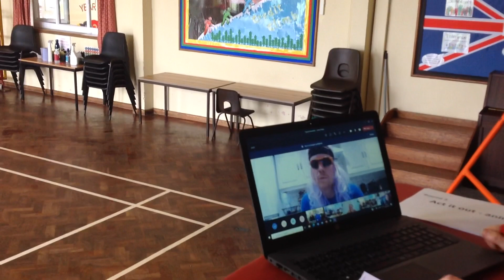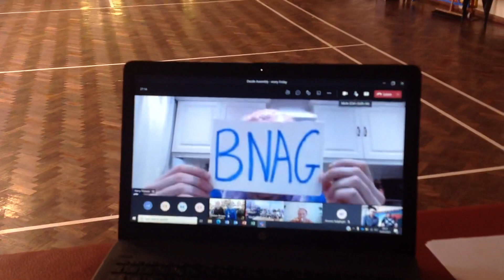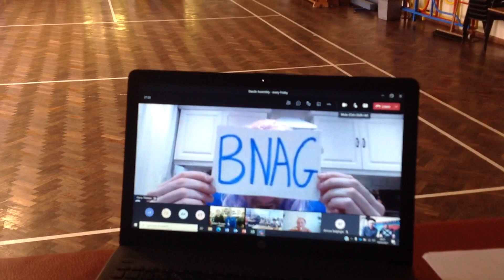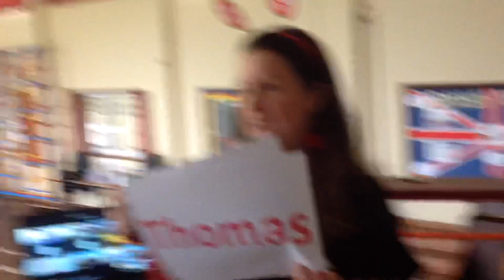Comic Relief Assembly